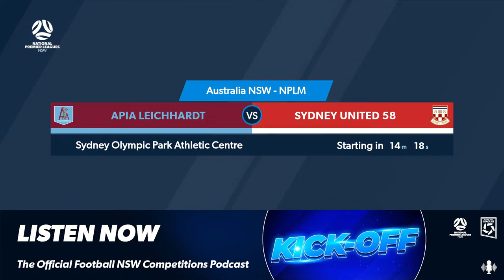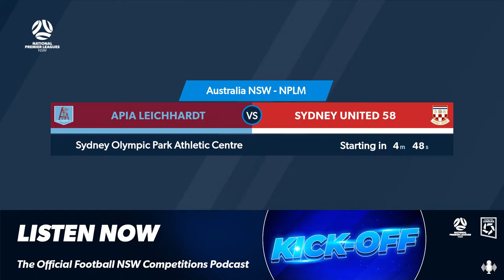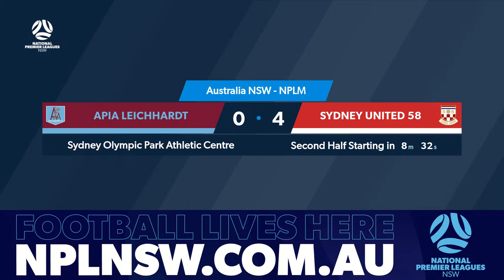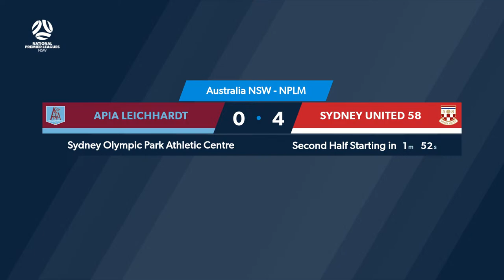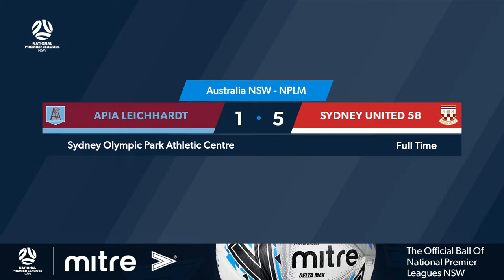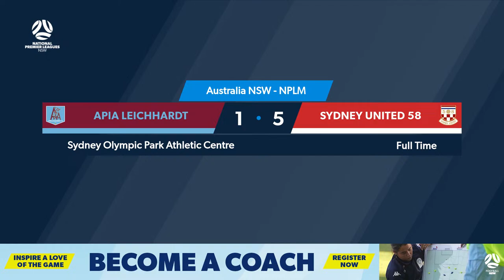NPL Men’s NSW Round 10: APIA Leichhardt FC v Sydney United 58 FC